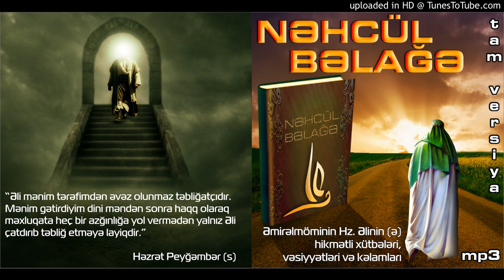05.Nəhcül Bəlağə - Dünya, axirət, cənnət, cəhənnəm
Nəhcül Bəlağə

Əmirəlmöminin Hz. Əlinin (ə) hikmətli xütbələri, vəsiyyətləri və kəlamları

"Əli  mənim tərəfimdən əvəzolunmaz təbliğatçıdır.Mənim gətirdiyim dini məndən sonra haqq olaraq məxluqata heç bir azğınlığa yol vermədən yalnız Əli çatdırıb təbliğ etməyə layiqdir."

Həzrət Peyğəmbər (s)

Hazıryalanlar:

Süleyman Fərzəliyev
Nigar Urxan
Xeyrullah Zeynalov
Ziya Məlikov
Əlikram Əsgərov

Ərəb dilindən türk dilinə tərcümə edən və şərhlərin müəllifi:

Əbdülbaqi  Gölpinarlı

Azərbaycan dilinə çevirənlər:

Teymur  Kərimov, Hafiz Abıyev

Mətni səsləndirən:

Nurəddin Mehdixanlı (xalq artisti)

Əlavə və şərhləri səsləndirən:

Mahir Mirişov

KainatFilm Studiyası